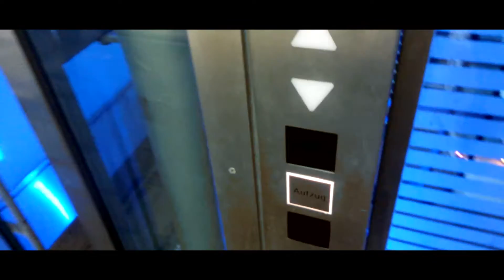"2015 IN A NUTSHELL" - ProBeast Rewind (The Daily Grind )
Welcome to a new year everybody. 2015 has been a great year, it was mostly extremly productive but also a lot of fun. Here are some of the best moments in 2015 and mostly the daily grind shown off. Lets make all this pay off in 2016. Hope you guys enjoy the video and all the ones coming this year :P

Life's too short. Make the most of it!